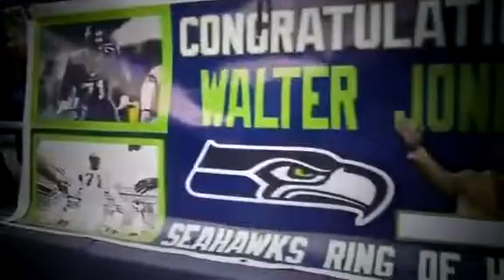SEAHAWKS TV: Seahawks All Access - Bruce Irvin 1 on 1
Hi, it's really glad too see you watching this video, awesome video isn't it? do you know what? it will be relly nice if you let your friends watch this video too, share this video would you?.

Seahawks All Access' Jen Mueller talks with Bruce Irvin about Walter Jones' Ring of Honor induction and the game against the Raiders.